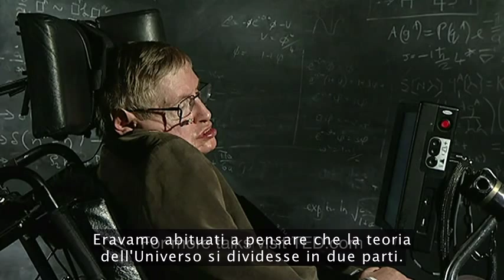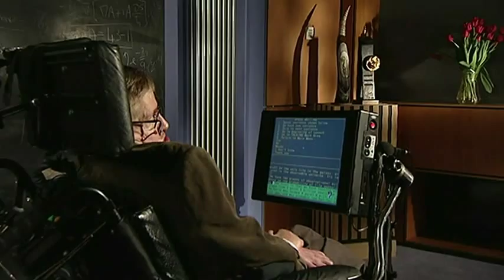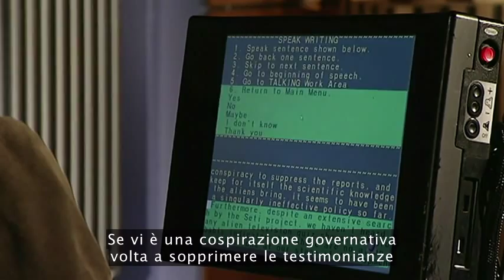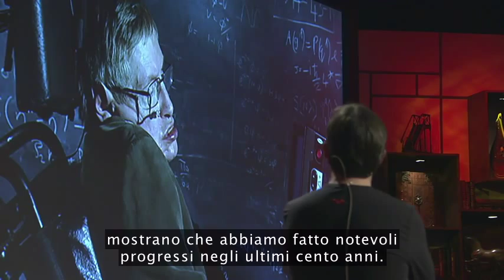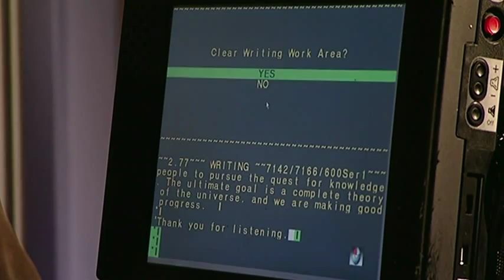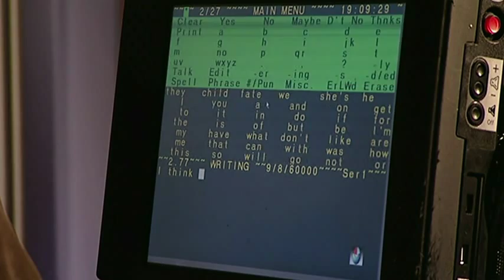TEDItalia - Stephen Hawking pone domande fondamentali sull'universo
In linea col tema di TED2008, il professor Stephen Hawking pone alcune Domande Fondamentali sul nostro universo -- Come ha avuto origine l'universo? Come ha ha avuto origine la vita? Siamo soli? -- e discute le possibili risposte

*** Diventa Fan ***